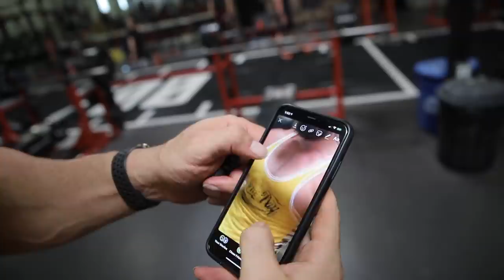Chest Day w/ Steve Will Do It!